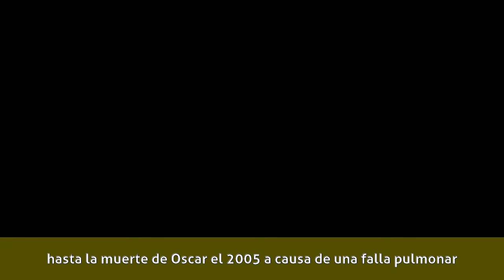María Eugenia Ríos - Biografía